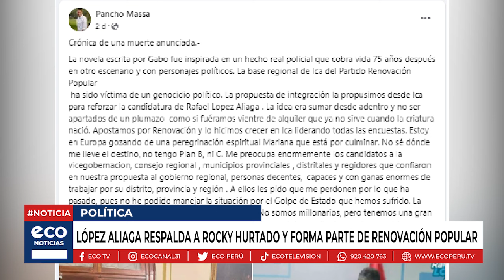López Aliaga respalda a Rocky Hurtado y forma parte de Renovación Popular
Rafael López Aliaga, líder de Renovación Popular y actual alcalde de Lima, en la presentación de sus candidatos al partido, respaldo al gobernador regional Jorge Hurtado Herrera, tras ser reincorporado y cuestionamiento por estar siendo investigado por la fiscalía por pertenecer a banda criminal.